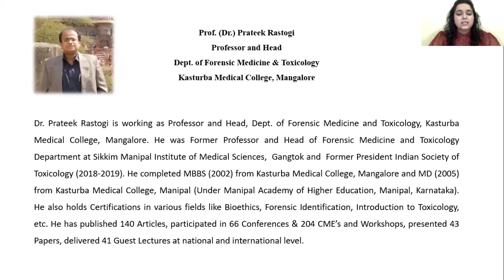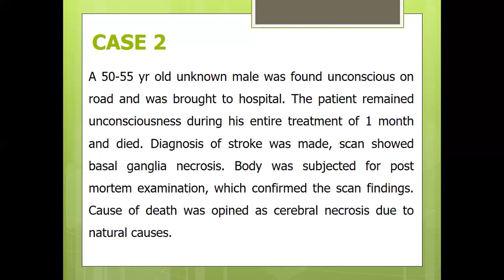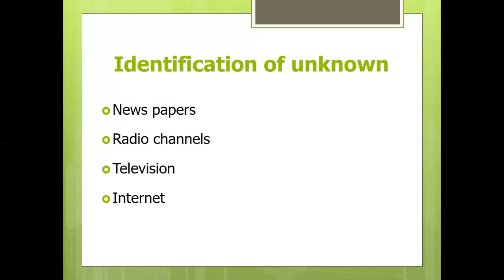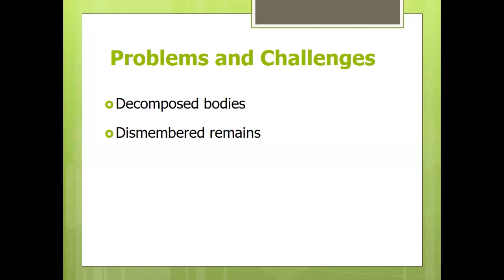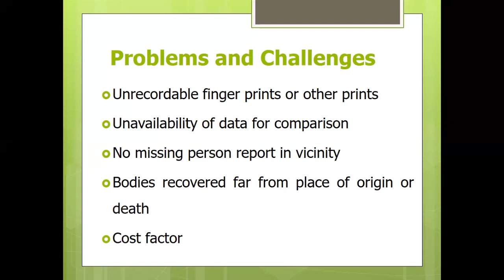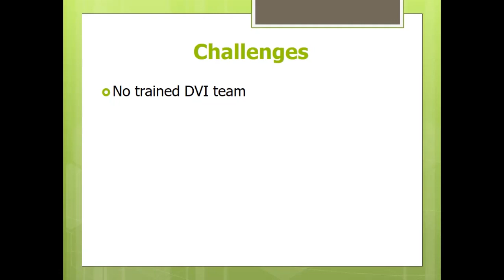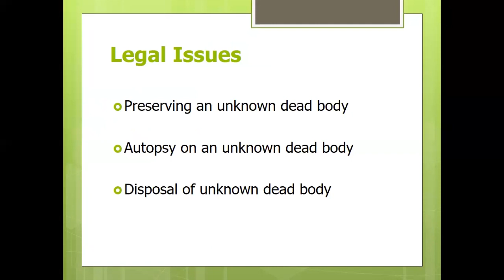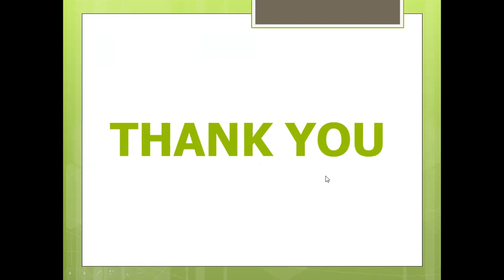Autopsy on Unclaimed Bodies: Practical Issues | Expert Talk by Prof. (Dr.) Prateek Rastogi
Unclaimed bodies bring with them a plethora of problems, most of them relating to the identification. If the cause of death is not natural, police investigations become difficult with unidentified bodies since there is practically no information. If there is nothing in the database, the police have to get an advertisement printed in the Newspaper and hope someone identifies the victim. On the off chance that they find some document or ID on the victim, the investigation does get easier. In this Expert Talk, Sir talked about Practical Issues related to Autopsies on Unclaimed Bodies and various other issues.